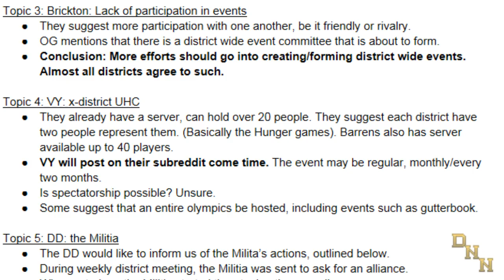Dank News Network: 9/29/14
The Dank News Network is a roleplay newscast on the Lords of Minecraft multiplayer server. This is mostly for fun, but it's also that I can practice my reporting skills, because you can clearly see that I could use a lot of improvement.

The Team (ign): KuzonFilm, Frost_biten, Boe6Eod7Nty, Dragorider93, Disturbedfan65, Pizzaman321

If you have questions or want to improve the newscast, please comment or PM me on the server. Constructive criticism only please!

DNN's ideology: We are an objective newsgroup looking to better the town of Donk Dank. We serve the same purpose as any real life news organization: to bring attention to issues that are important to the community.

We serve no Lords and no rebels: our loyalty is only to the town and the news.